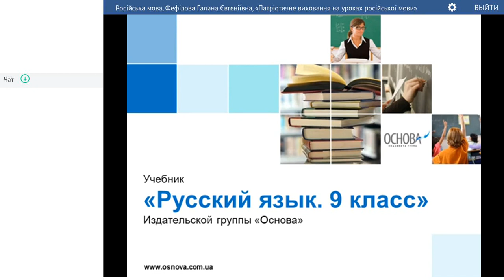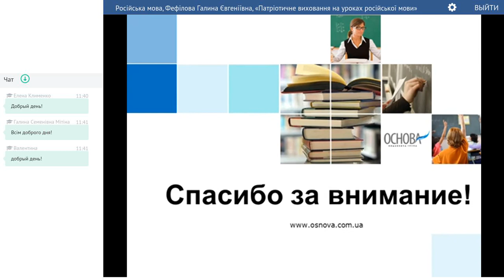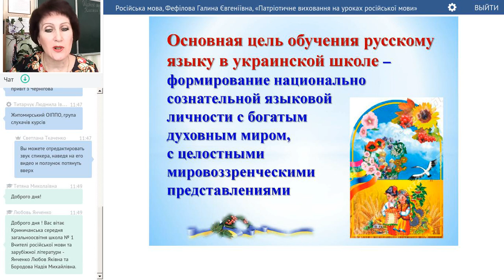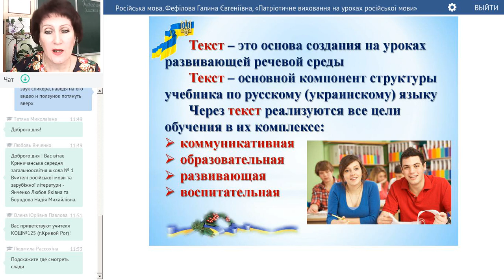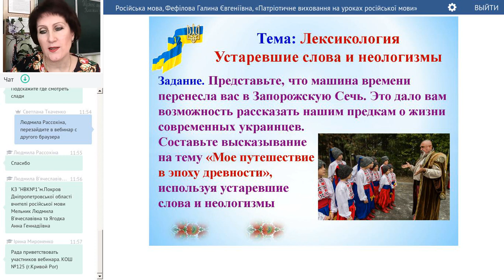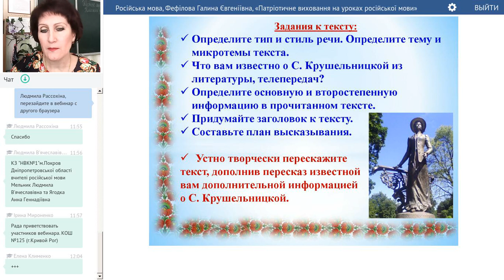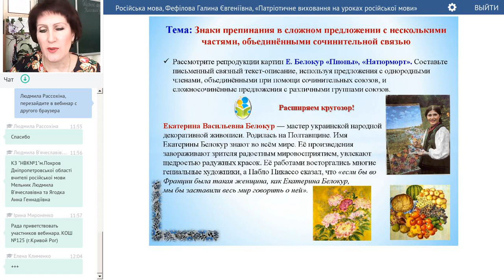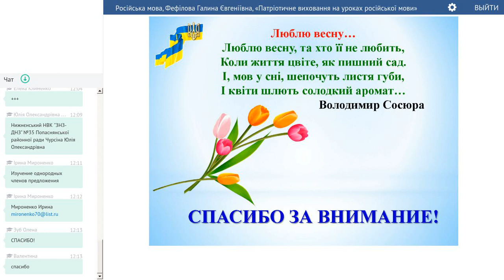6 квітня 2017 Російська мова Фефілова Галина Євгеніївна Патріотичне виховання на уроках російської м